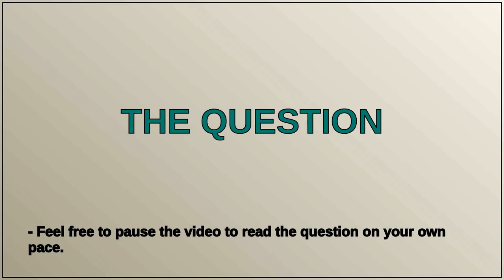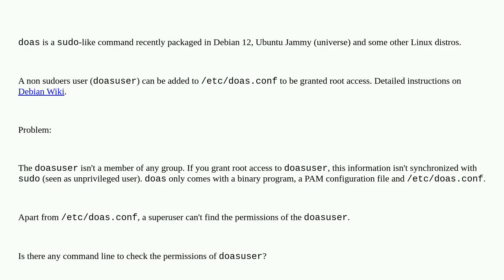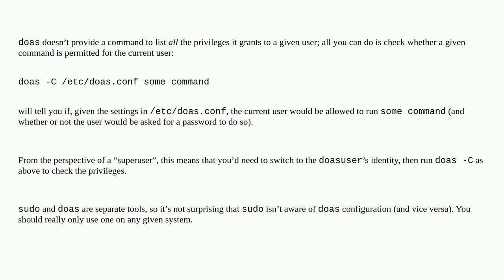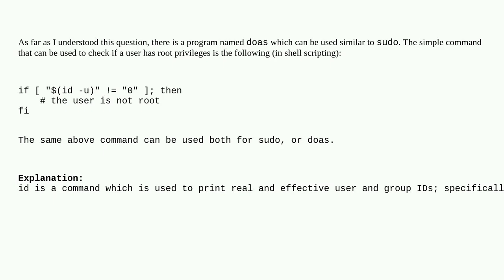Unix: How to check permissions of a non sudoers user with full root access?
How to check permissions of a non sudoers user with full root access?

A special thanks goes out to the community

  sudo debian security ubuntu doas